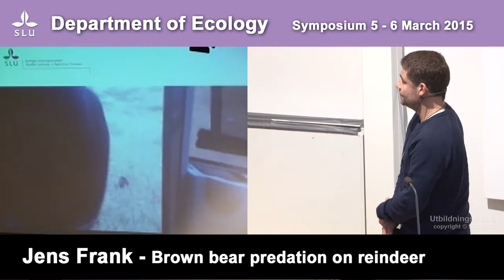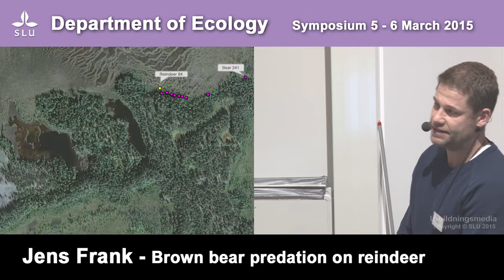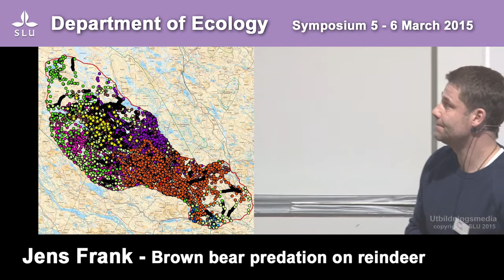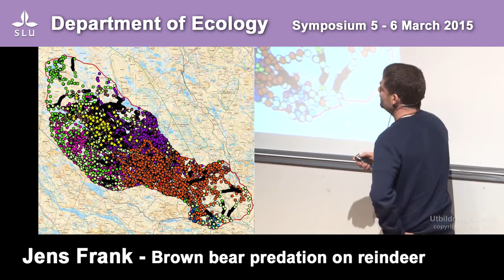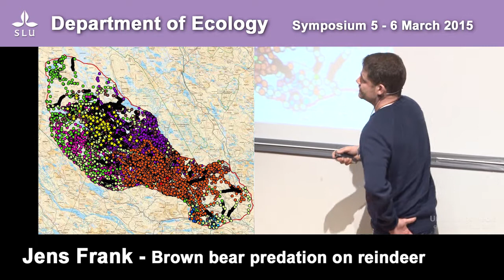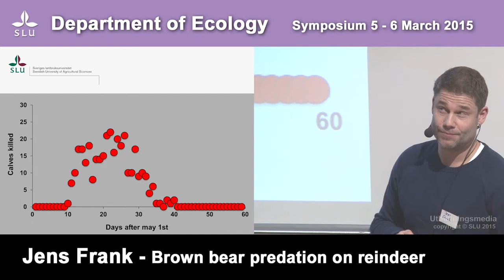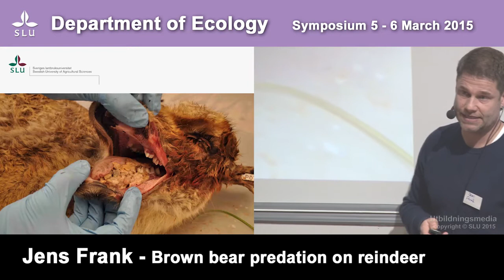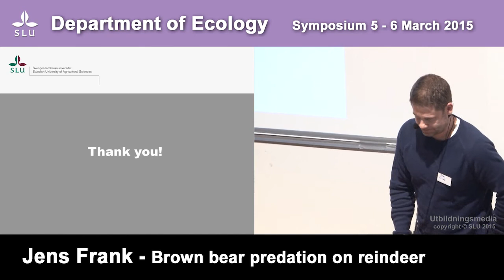Jens Frank - Ecology Department Symposium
Brown bear predation on reindeer.